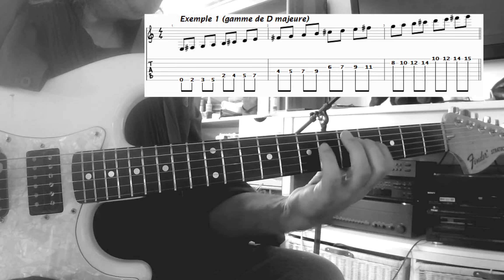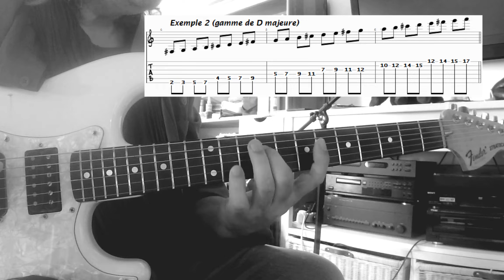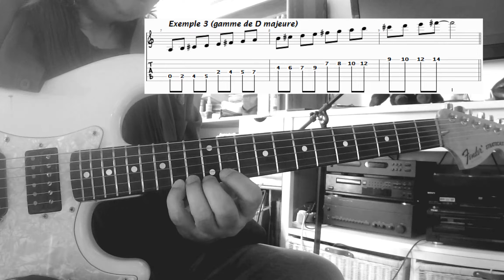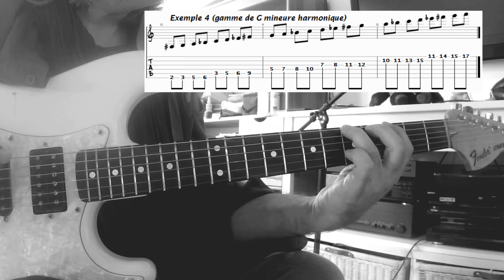CONNAÎTRE LE MANCHE DE LA GUITARE (6) - Construire les gammes façon "4 notes par cordes" -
Pour mieux connaître le manche de la guitare et conscientiser le nom des notes, rien de tel que travailler des trajets de gammes inhabituels... Et il y a de très nombreuses de possibilités ! Les pistes présentées dans cette série de vidéos serviront par ailleurs aux improvisateurs à se libérer du carcan des schémas exclusivement verticaux, qui ont des avantages, mais parfois aussi l'inconvénient de nous empêcher d'être vraiment conscient du contenu des gammes... Des documents PDF en rapport avec ce sujet ainsi qu'avec la lecture sont disponibles ici :
(Section #3 « Systématiser le travail de la lecture / connaître le manche de la guitare »)

To have a better knowledge of the guitar neck and raise awareness of the notes names, nothing such as practicing scales in a few unusual ways. And there is a wide range of possibilities ! The recommendations shown in this set of videos will also be useful to improvisers willing to free themselves from exclusively vertical patterns, that can keep us from being really conscient of the substance of the scales.
PDF documents related to the subject are available (Section #3 « Systématiser le travail de la lecture / connaître le manche de la guitare »)